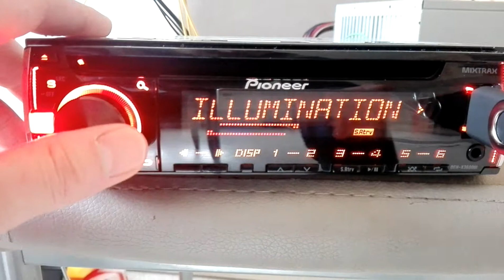pioneer deh x3600ui